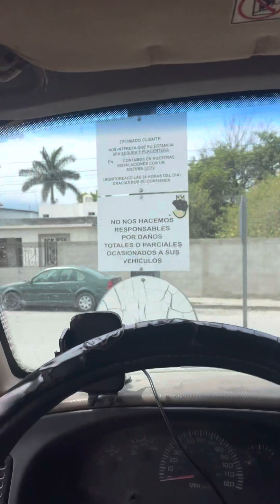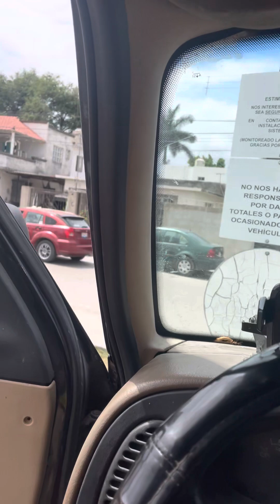A slice of old Mexico in Victoria